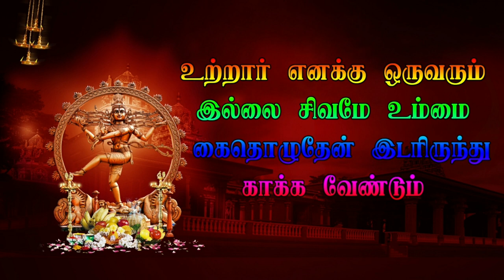Part 27 Veerapathiran Thikkupalakar sandai வீரபத்திரன் TVM